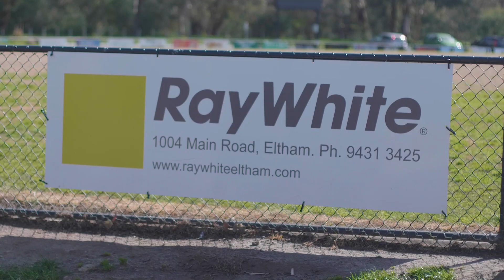Ray White Rental Market Wrap